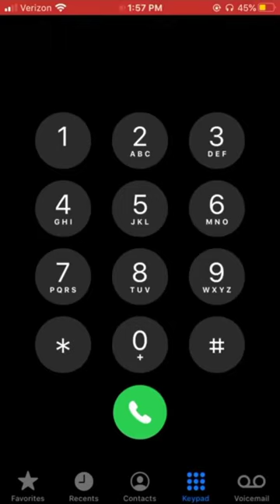McDonalds "I'm lovin' it" theme song oniPhone keypad